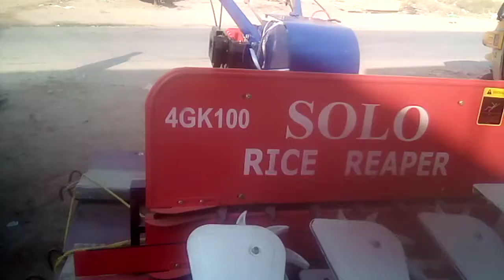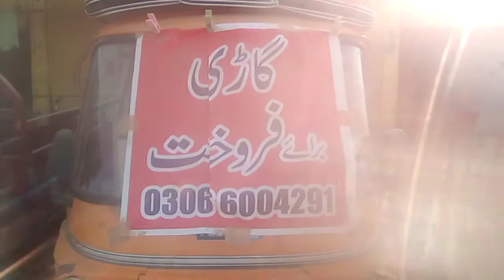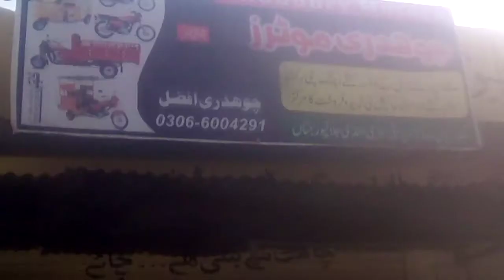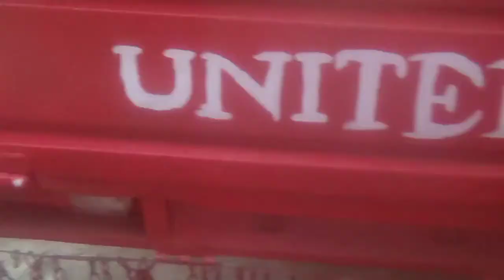SOLO RICE REAPER